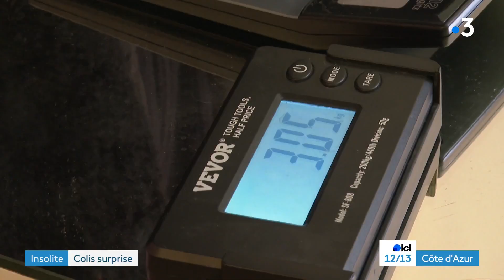Consommation : vente des colis non livrés, une pêche miraculeuse ?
À l’approche de Noël, La Poste a annoncé qu’elle allait livrer 106 millions de colis en un mois. Le problème, c’est que tous les colis ne seront pas réceptionnés, certains sont même oubliés dans les points relais alors une entreprise a eu l’idée de les récupérer et de les revendre au poids.